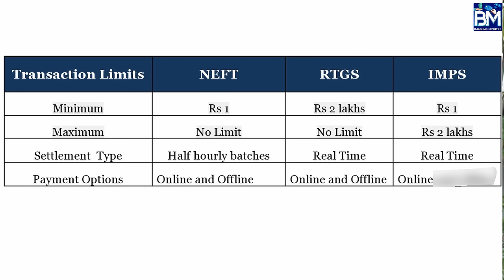What Is The Difference Between NEFT RTGS IMPS Transactions? What To Choose For Fund Transfer? Tamil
When we attempt to make a fund transfer from our account to another account we usually have a few options that we are aware of.

NEFT, RTGS and IMPS are those fund transfer options that we are presented with.

But what do these options mean? What features and charges are associated with the NEFT, RTGS, and IMPS fund transfer options?

More importantly, what is the difference between these three options? Which one should you choose while making a fund transfer?

Let’s see in today’s video!